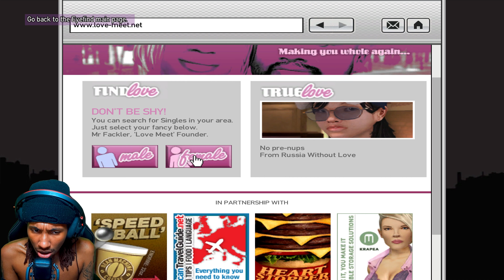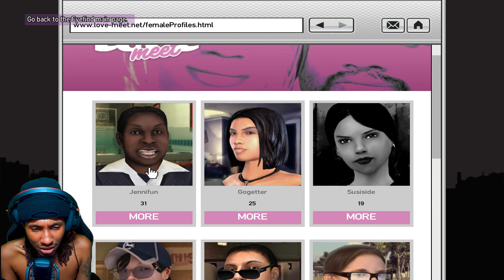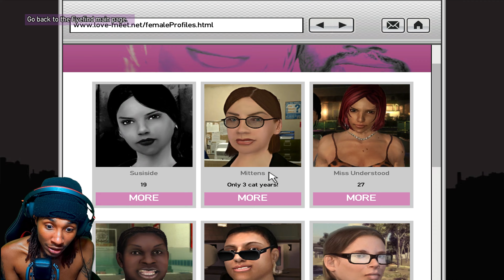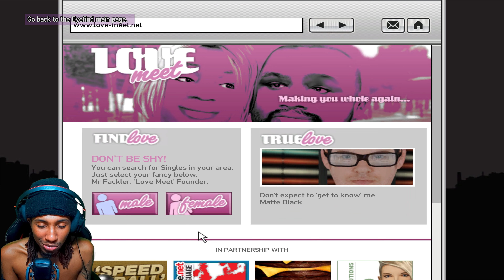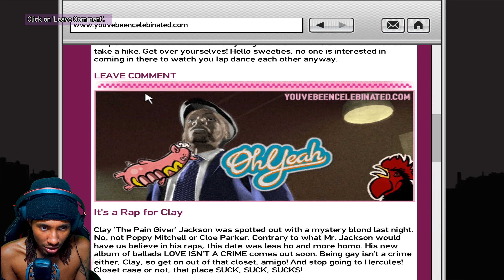"DO ME AND HER LOOK ALIKE???SHE HURT AF" GTA IV (T.B.O.G.T) EP.6 (w/ DIGGA NARRATION)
Niggas better have hit that thumbs up button g shit :)
Better have been high as ah kyte watchin too nigga